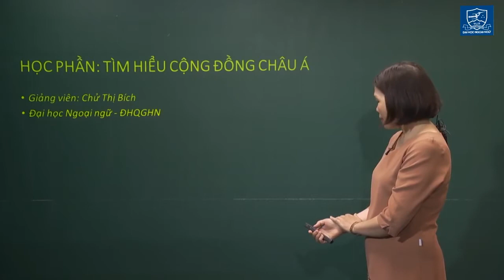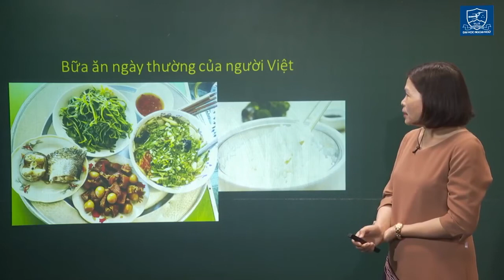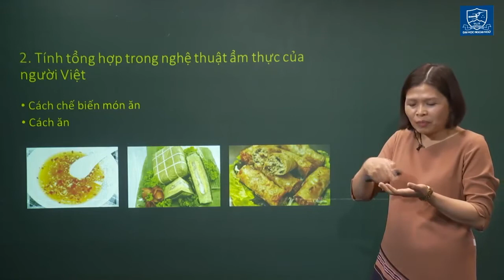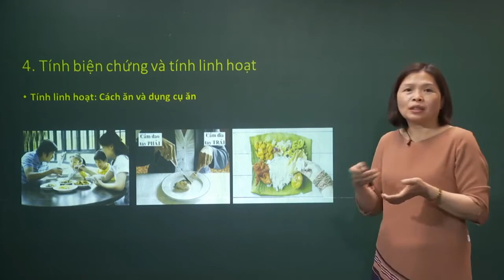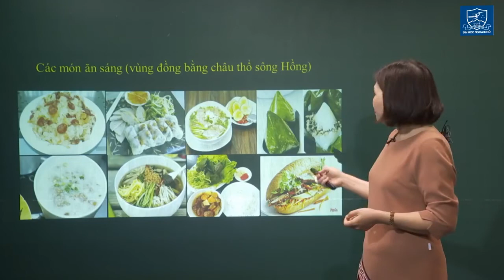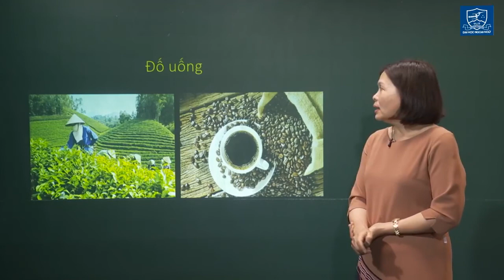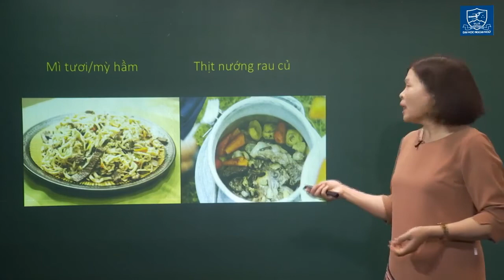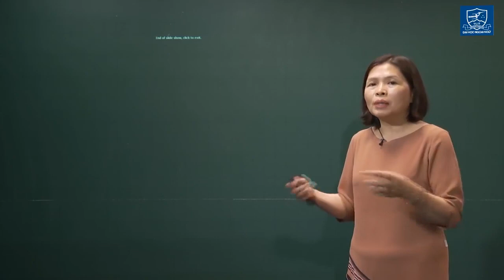(Livestream) Môn Tìm hiểu cộng đồng Châu Á (13.3.2020)